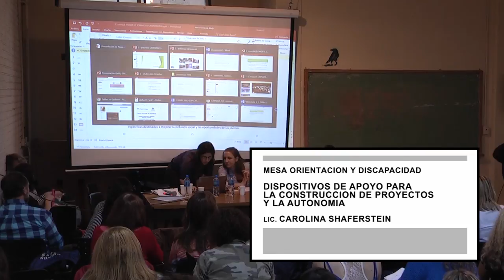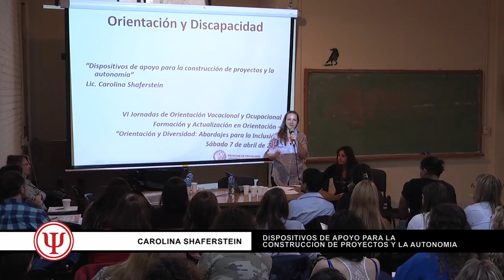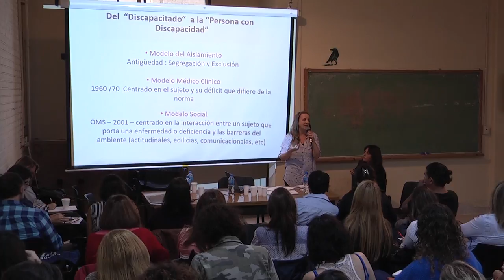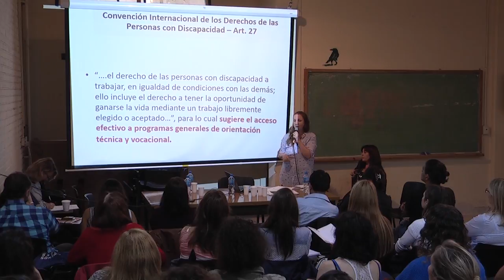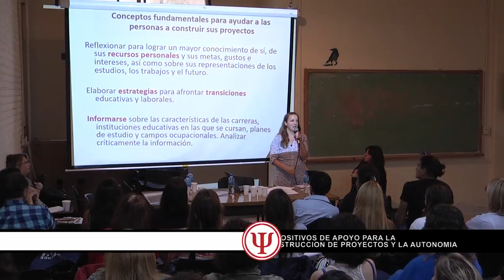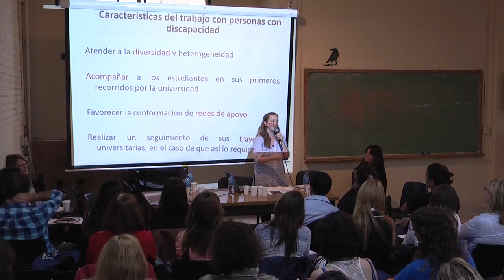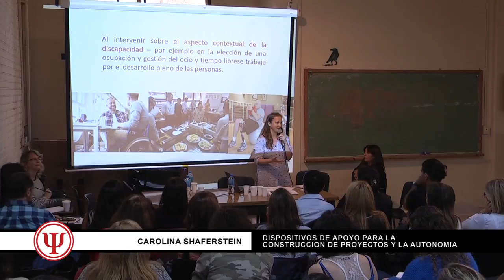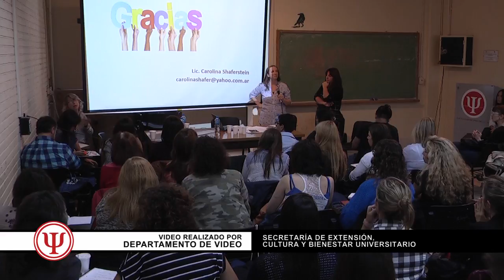Jornada de Orientación Vocacional y Ocupacional 2018 - Mesa: Orientación y discapacidad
VI Jornadas de Orientación Vocacional y Ocupacional

"Orientación y Diversidad: Abordajes para la inclusión"

Coordinadoras Generales:
Prof. Dra. Gabriela Aisenson
Prof. Dra. Silvia Batlle

Mesa: Orientación y discapacidad
Dispositivos de apoyo para la construcción de proyectos y la autonomía
. Lic. Carolina Shaferstein